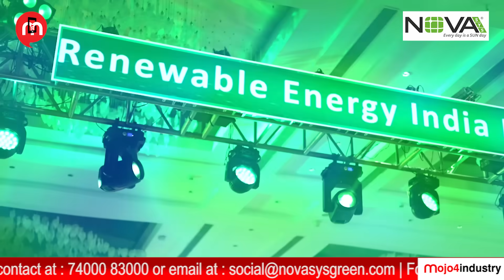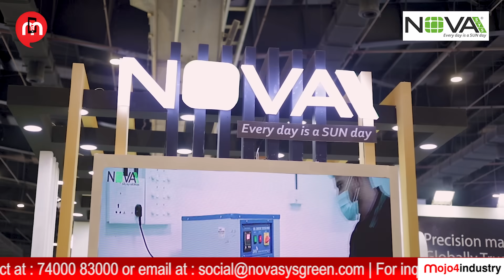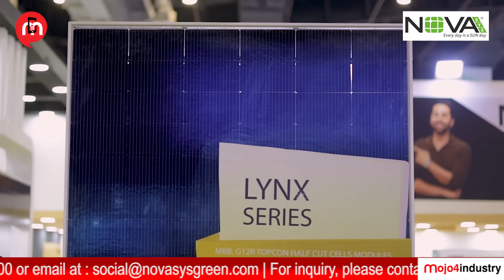Novasys: Scaling India’s Solar Manufacturing Capacity | REI 2025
Novasys Greenergy — one of India’s fast-growing solar module manufacturers from Nagpur — is rapidly expanding its manufacturing capacity and strengthening its presence in the renewable energy ecosystem.

At Renewable Energy India Expo (REI) 2025, Mr. Ashok Singh, President – Solar, Novasys Greenergy, shared insights on the company’s capacity expansion plans, adoption of advanced TopCon technology, and commitment to sustainable, Made-in-India solar solutions that balance innovation, quality, and affordability.

In this video learn how Novasys Greenergy  is scaling solar manufacturing across India; Discover its roadmap and explore how Novasys supports sustainable and self-reliant growth.